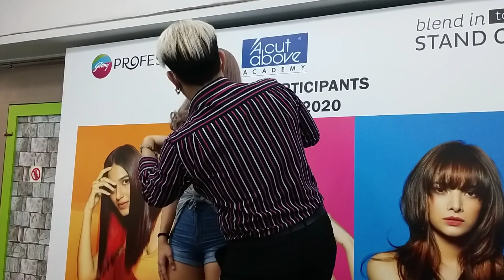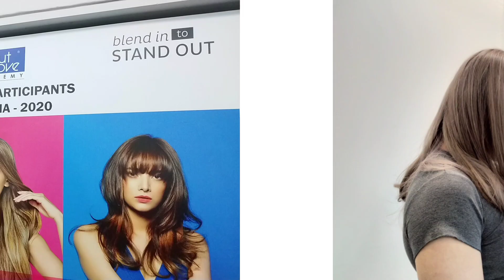Teaching color with sensei & models v2.0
First day: Bleaching 4x
Second day: Toning 2x & hair coloring

Teaching how to bleach & apply high risk color.

Color: Dark ash Blue
              Platinum blonde ash purple
              Biege